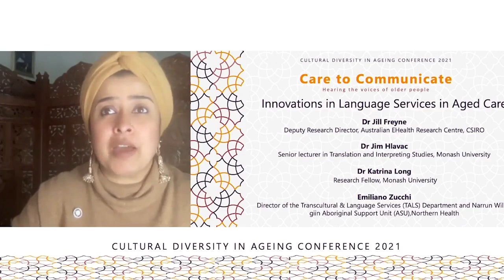Innovations in language services in aged care | Panel discussion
Cultural Diversity in Ageing Conference 2021
Care to Communicate – Hearing the voices of older people
17 June 2021

Panel: Dr Katrina Long – School of Primary and Allied health Care, Monash University;
Dr Jim Hlavac – Senior lecturer in Translation & Interpreting Studies, Monash University;
Dr Jill Freyne – Deputy Research Director, Australian eHealth Research Centre, CSIRO;
Emiliano Zucchi – Director of the Transcultural & Language Services Department and the Narrun Wilip-giin Aboriginal Support Unit, Northern Health.

The panel discusses innovative developments in language service programs, research & resources. They answer delegate questions.